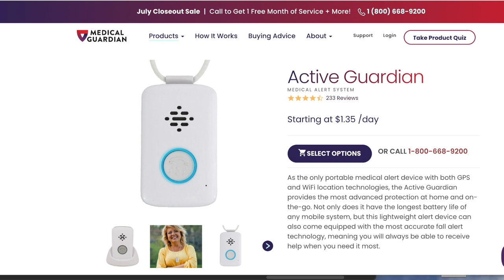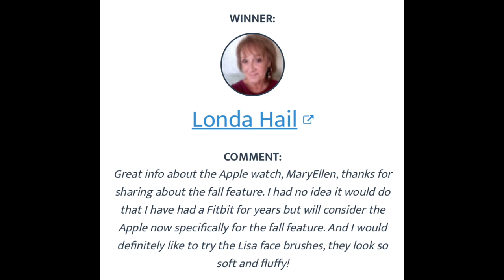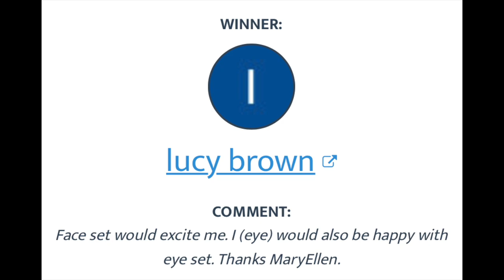Just Talking - More About Personal Safety, A Hot Mess + 2 Winners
Today I will be talking about more personal safety information. You already know I am a hot mess, and if you don't, you will find out today. I was editing this video and just noticed the crackling kept getting worse, and worse. Since I wanted to announce the 2 winners of the BK Beauty Brush Sets, I deleted the worst 20 minutes (it was a different subject), and carried on. I didn't have time to re-film, but found the culprit was my lapel microphone.

Silk Pillow Case
Silk Sleep Cap I like both of them

Apple Watch - Check out the SE, and the Series 7 - There are many places to buy Apple watches, but this site gives you great information. In order to see the price, click on "buy" then you can see different price options

Android Galaxy Watch3 There are many different styles

*101 Contoured or 106 Round Foundation
*102 Large Powder
*103 Bronzer
*104 Tapered Powder

*Brush set for hooded or smaller eyes
*202 Defined Crease
*203 Shader
*204 Smudge It
*207 Pencil Blender
*208 Precision Angled

The 101 Contoured Foundation brush I love

Purito Cica BB Cream in natural beige

IT Superhero Mascara

Navy Eyeliner in the upper water line

I film with an iPhone 8